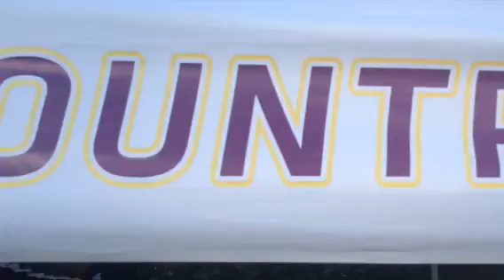CHS Varsity Boys Cross Country Cougar Falcon 2016 Invitational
For the first time in Caledonia History, 5 out of 7 boys got under 17:00 & congratulations Micah for being #3 in the top 10 fastest Caledonia times. Good job boys for bringing our team to victory!